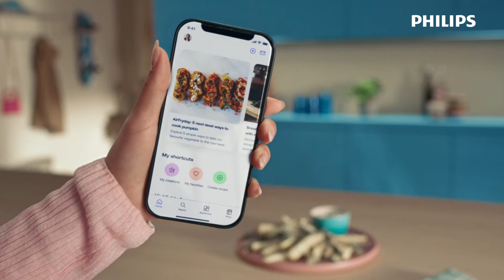Мультипіч Philips Ovi у розмірі 4.2л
Компактна мультипіч Philips Ovi з розміром кошика 4.2 л
Готуйте швидше за духовку і економте електроенергію.
Всі страви кльOvi з Philips Ovi